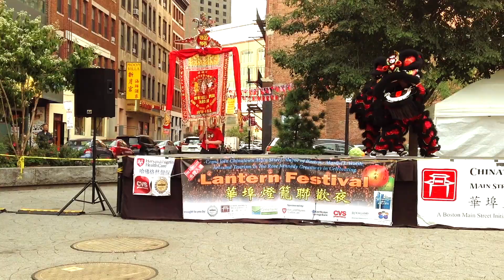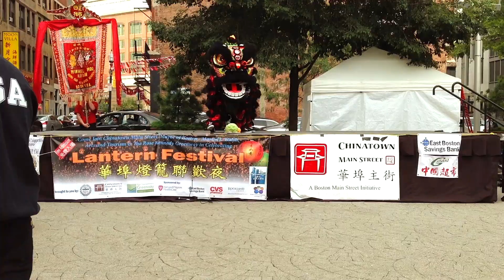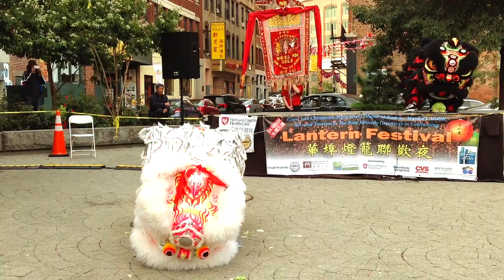2018 Hung Gar Kung Fu Academy Lion Dance Autumn Festival Chinatown Street Performance Boston Event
Lion dance marching through street to the performance area, for the 2018 Mid Autumn Lantern Festival in Boston Chinatown near the playground and gate. Little kids were excited when the moment of oranges came in - which were tossed and thrown by the lions. Lion dance and drumming performed by Boston Hung Gar Kung Fu Academy who are friends with Tiger Crane. Event on September 22, 2018